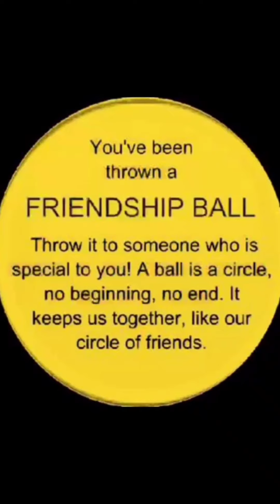HAPPY 50TH BIRTHDAY AMMA 🎂